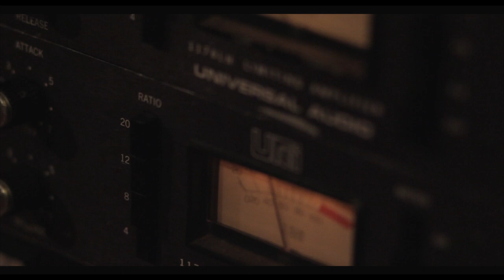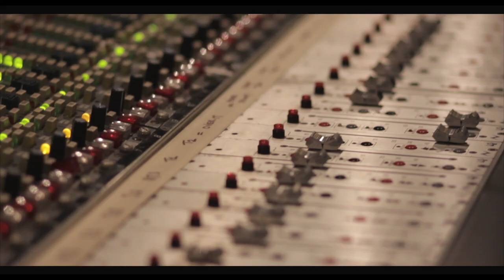SteelBirds Album Trailer HD